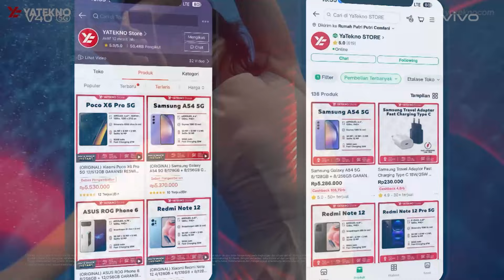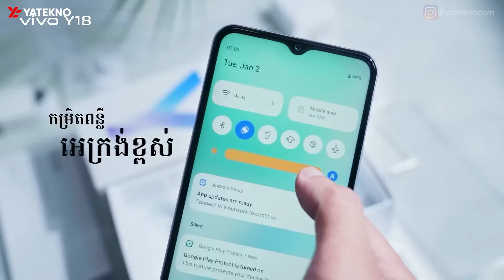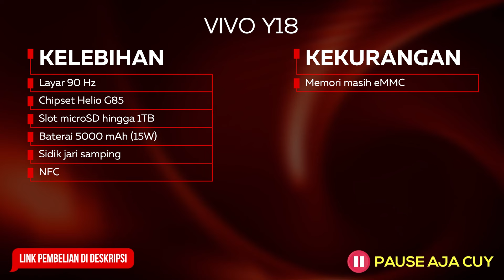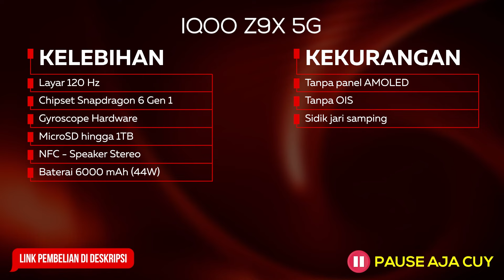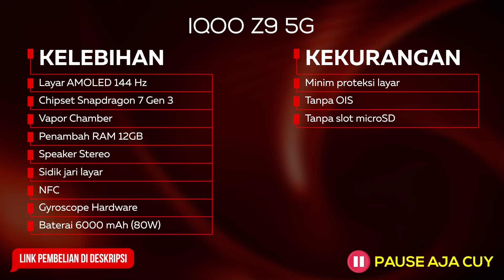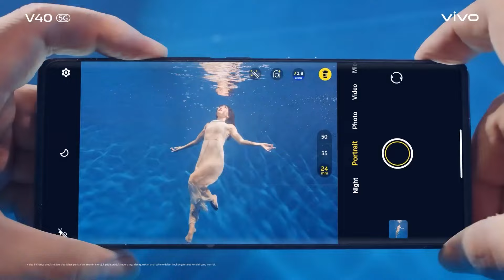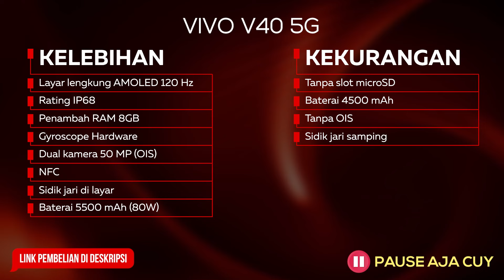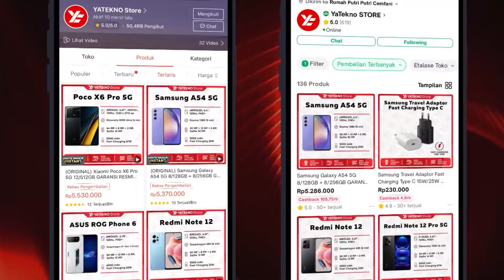DISKON SADIS! 5 HP VIVO TURUN HARGA TERPARAH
Rekomendasi HP Vivo Turun Harga Oktober 2024